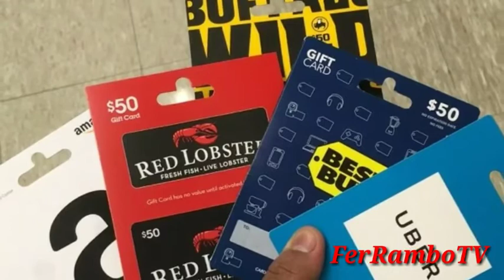Giftcard Giveaway Like&Subscribe&Share